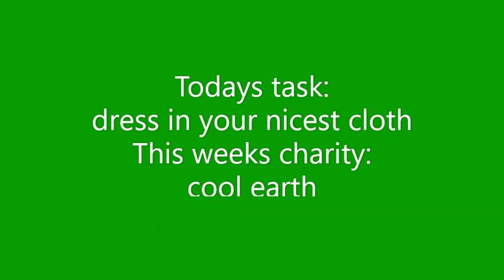Donate to charities by watching this video #507